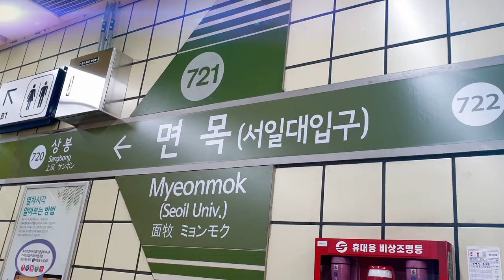[교통합성/영상화] DEAD MYEONMOK